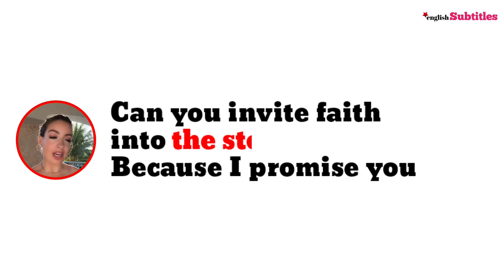how setbacks lead to your greatest breakthroughs, please listen to this... Haley Hoffman Smith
"Trust the process—everything is aligning for your highest good and growth." - Haley Hoffman Smith

🚀 Hi Everyone,